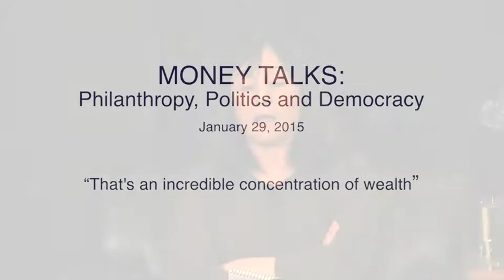Money Talks: "That's an astounding amount of money"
New Yorker investigative reporter Jane Mayer joined philanthropist and political scientist James Piereson on stage at Duke University to talk about the place of secret giving to political causes. Their discussion was part of the 2015 Terry Sanford Distinguihsed Lecture at Duke University.